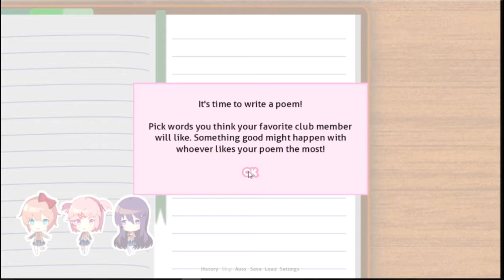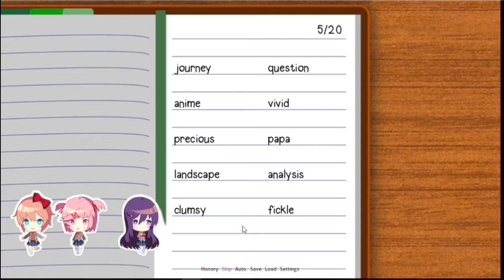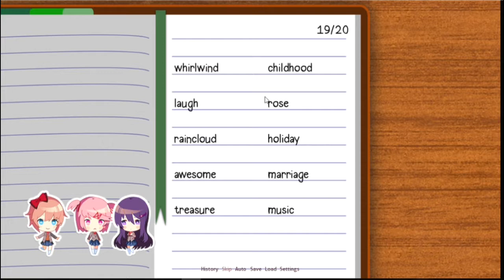Join the Club | Doki Doki Literature Club: Episode 2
Eric & Travis: Doki Doki Literature Club
Episode 2 - Join the Club

The girls have bribed Eric into joining the Literature Club. They all seem excited to welcome someone new into the group, and Eric is excited to grow closer to the ladies in the club.